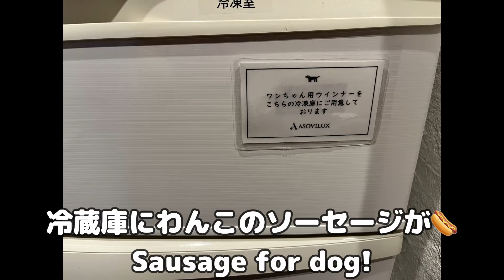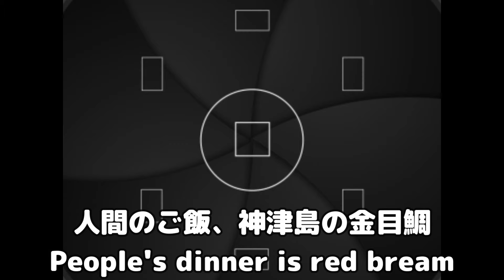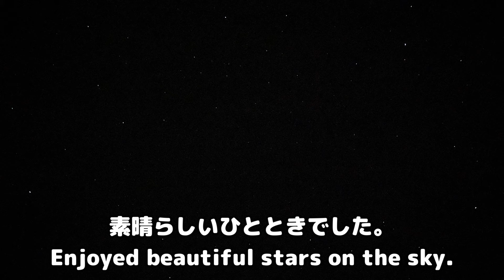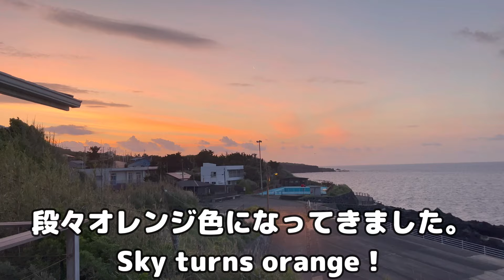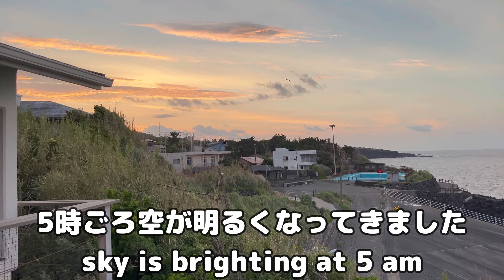【愛犬と星を眺める】シーズーと星を見て朝日と伊豆大島の自然を満喫 Shihtzu travels to IzuOshima and enjoys beautiful sunrise and star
過去動画になります。
前回Asovilux伊豆大島でラグジュアリー空間と爆食を満喫したシーズーあいす、愛犬と星と朝日を眺める時間は最高でした。のぞいてくださいね。

This movie shows enjoying Izu Oshima food and amazing beach!!
Hope you can enjoy!